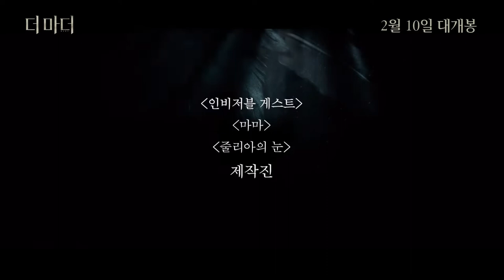영화 [더 마더] 메인 예고편(한글): 나는 오늘 내 아이를 팔았다: 2022.02.10 : 스릴러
말보다 강한 몸짓으로 자아내는 긴장의 103분

한때 발레단의 프리마돈나였던 여자가 약물에 중독된 채 홀로 아이를 출산한다.
아이는커녕 제 몸 하나 돌볼 능력이 없던 그녀는 브로커에게 아이를 팔아버린다.
하지만 아이를 데려간 사람들이 유아 인신매매단이라는 충격적인 사실을 뒤늦게 알게 된다.

브로커를 처음 만났던 외딴 숲을 다시 찾아간 그녀.
낭만과 야만이 뒤섞인 듯, 기묘한 분위기를 풍기는 대저택에 이끌려 들어간다.
뜻 모를 붉은 표시들로 덧칠된 달력을 살펴보던 그녀는
정체 모를 여인들의 감시를 받고 있는 자신의 아기를 발견하게 되는데...

아무도 예상하지 못했던 결말이 기다리는 그곳에서
아이를 되찾아야만 하는 그녀의 필사적인 몸부림이 시작된다!
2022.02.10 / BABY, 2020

감독: 후안마 바호 우료아
출연: 로지 데이, 해리엇 샌섬 해리스, 나탈리아 테나